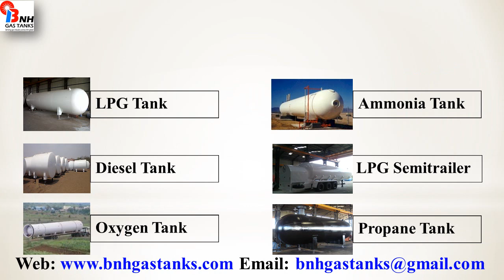Risk Analysis of LPG Spherical Tank From India BNH Gas Tanks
We are exporters of LPG spherical tank.  for more information.